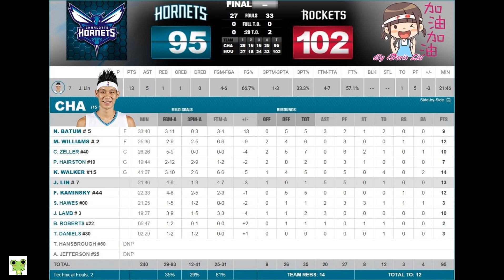Jeremy Lin's Offense & Defense Highlights 2015-12-22 Hornets VS Rockets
Min 21:46，13pts，1reb，5asts